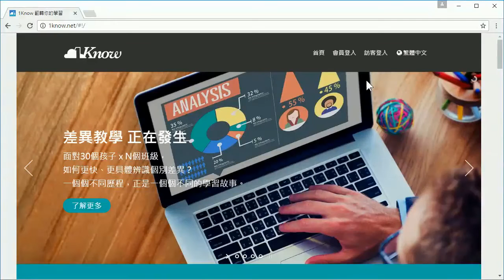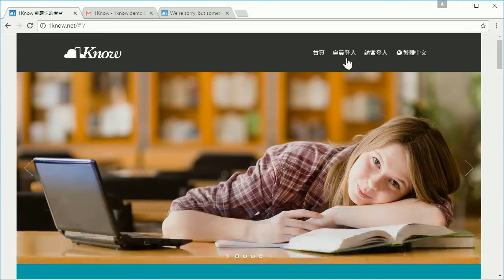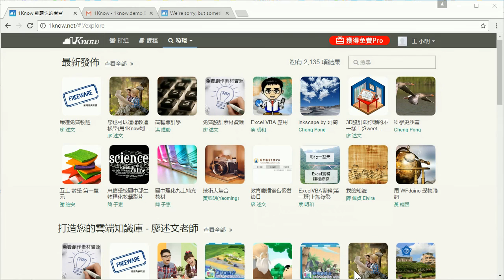02：1Know 註冊篇 2：免費帳號Plus與付費帳號Pro使用者：使用社群或是 Email 註冊